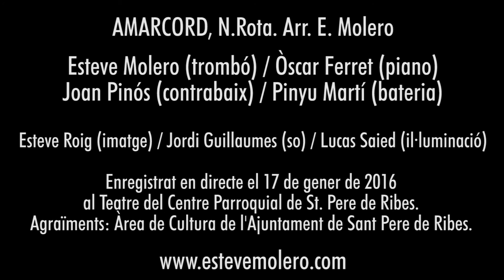Amarcord (Nino Rota. Arr. E. Molero)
Les melodies principals del film Amarcord (Fellini, 1973) interpretades en directe per Esteve Molero & Retrio (Oscar Ferret, Joan Pinós i Pinyu Martí) en directe al Teatre Parroquial de Sant Pere de Ribes. 17 de gener de 2016.